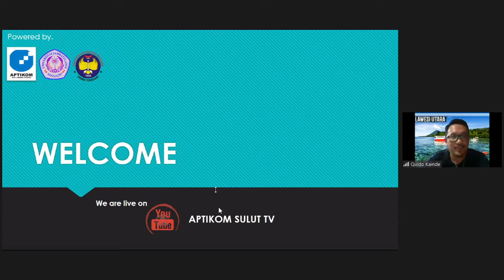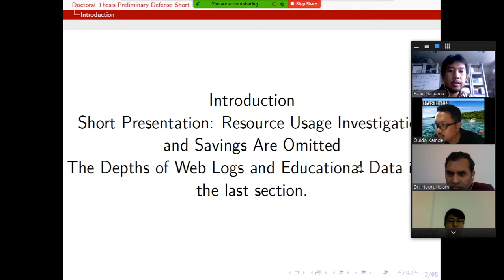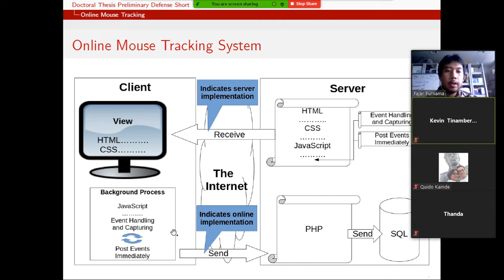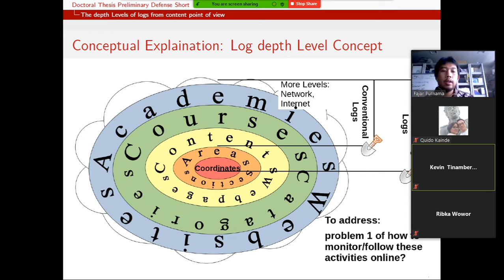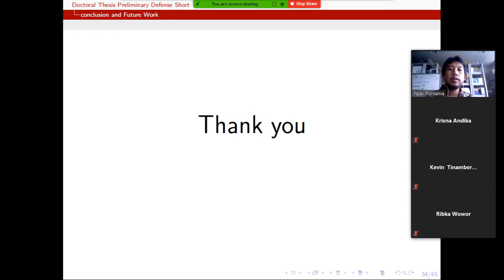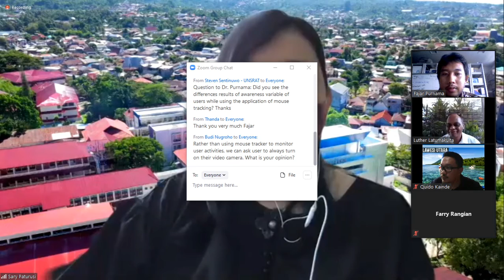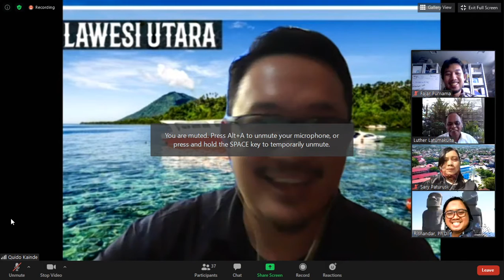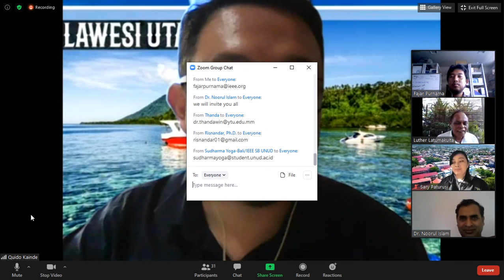I Present The Depth Levels of Web Logs or Educational Data in Aptikom Webminar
The seminar was hosted by APTIKOM SULUT TV where if you are on Youtube, is better to watch their official Youtube video

This version is my own recording and mostly for people outside of Youtube such as crypto powered video platforms.

00:00 Opening
06:30 Presentation Title.
07:15 Note that presentation is compressed for general audience.
08:45 Due to Covid-19 online activities are more demanded.
09:38 Problem 1: how to monitor online activities i.e. online exams.
11:00 Conventional web logs cannot addressed the problem.
11:50 Human interface logs i.e. eye and mouse tracking can.
12:25 Why eye tracking cannot be publicly implemented.
13:35 Mouse tracking implementation demand outside academia.
14:45 Here, we dig deeper than other analyzers.
15:40 Mouse tracking of clicks, movements, scrolls, etc demo.
16:25 Mouse tracking on mobile device replaced into touch tracking.
16:40 Online mouse tracking system overview.
17:48 Privacy policy compliance.
19:25 Mouse tracking browser extension.
20:30 Mouse tracking Moodle plugin.
20:55 Mouse tracking Moodle plugin installation.
22:20 Overseas experiment between Mongolia and Japan.
24:00 The depths of web logs / educational data from content pov.
25:15 Contents/webpages level log.
25:40 Quiz page leaving amount.
26:20 Exam leave detector possible software.
27:30 Areas/Sections level log.
27:40 Area heatmap of students' duration spent.
28:35 More detailed heatmap.
29:40 Reading detector possible software.
31:10 Coordinates level log.
32:55 Conclusion.
34:00 Question and Answers (Q/A).
35:00 What are your program weaknesses and how can you fix them?
37:05 Any further improvement in your system?
38:40 Did you see the differences results of awareness variable of users while using the application of mouse tracking?
41:00 Rather than mouse tracker to monitor user activities, we can ask user to always turn on their video camera. What is your opinion?
43:10 Which part is the big challenge of your work from the circle proposed method?
45:00 How to make us skilled all the methods?
50:45 Should users be aware of the tracking? intentionally vs unintentionally.
53:30 Closing.